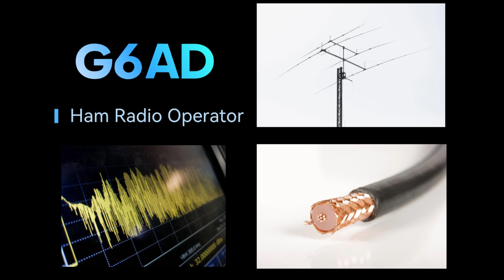G6AD my goals for 2024.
My plans for new antennas, radio sport contesting and award chasing in 2024.